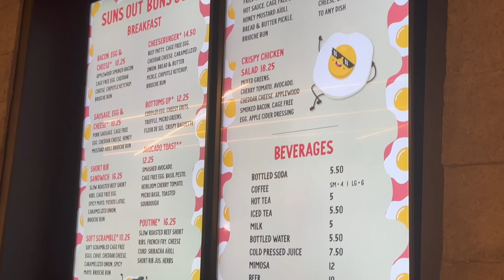FULLY LOADED FOODIES @ Resort’s World Las Vegas - Sun's Out Buns Out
During our stay at Resorts World in Las Vegas, we made a couple of stops at what MIGHT be the best breakfast sandwich spot in on The Strip.  Scrambled, Fried Over Easy or Medium, if you like eggs as much as we do, you won't be disappointed. @EmbarkNation